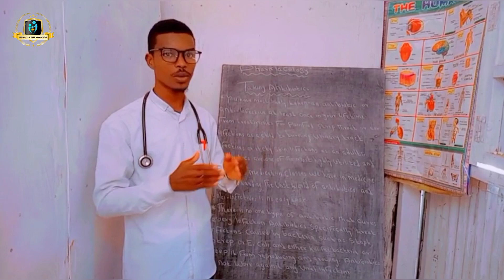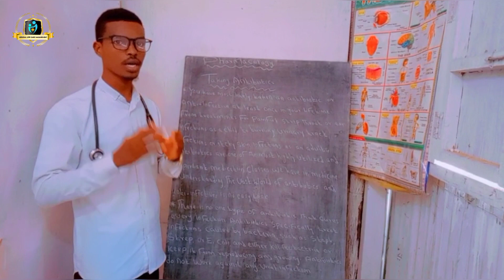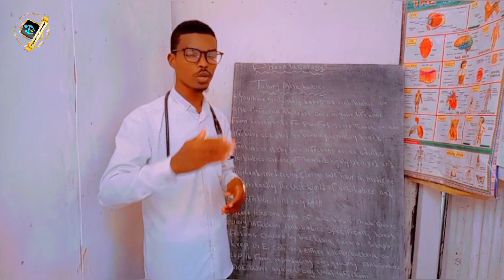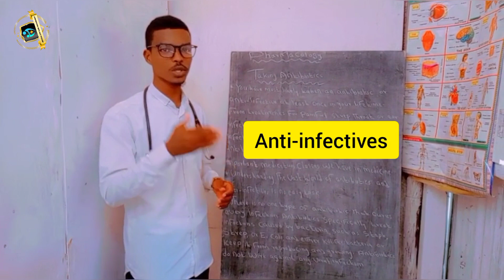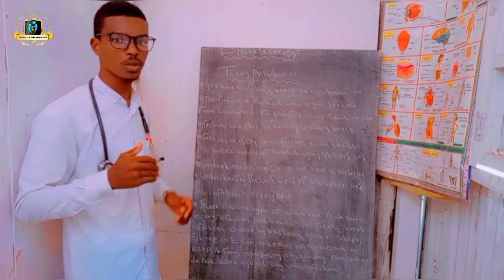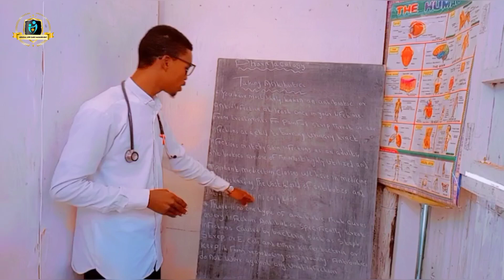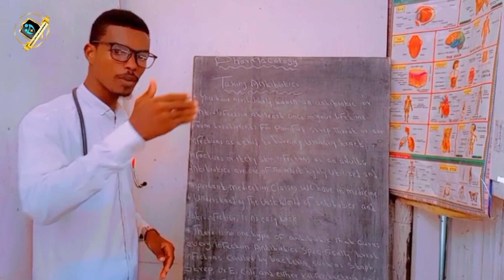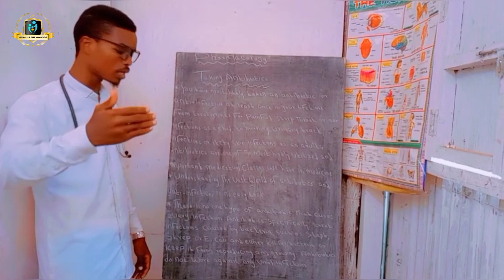Barashada Daawada Qalajiha (Antibiotics) Part - 4 _ Nursing Guide _ @Dr. Abdiaziz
Taking Antibiotics:

You’ve most likely taken an antibiotic or anti-infective at least once in your lifetime. From treatments for painful strep throat or ear infections as a child, to burning urinary tract infections or itchy skin infections as an adult, antibiotics are one of the most highly utilized and important medication classes we have in medicine.

Understanding the vast world of antibiotics and anti-infectives is no easy task.

Anti-infectives are a larger class of many types of drugs that cover a broad range of infections, including antibiotics, antifungals, antiviral, and even protozoal infections.

There is no one type of antibiotic that cures every infection. Antibiotics specifically treat infections caused by bacteria, such as Staph., Strep., or E. coli., and either kill the bacteria (bactericidal) or keep it from reproducing and growing (bacteriostatic). Antibiotics do not work against any viral infection.

Fadlan u share gareeya asxaabtaada Mahad sanidiin dhamaantiina 🙏🙏🙏🙏

Wixii su,aalo ah commentiga hoose noogu reeb mahad sanidiin.